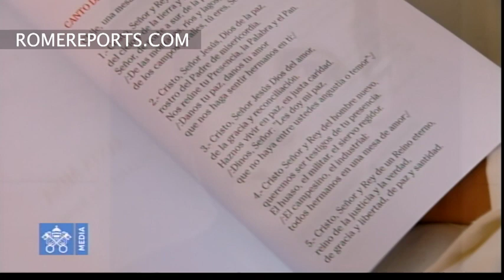Esta fue la canción “Chile, una mesa para todos” que cantaron durante la Misa de Francisco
El tema de la celebración fue la paz y la justicia.